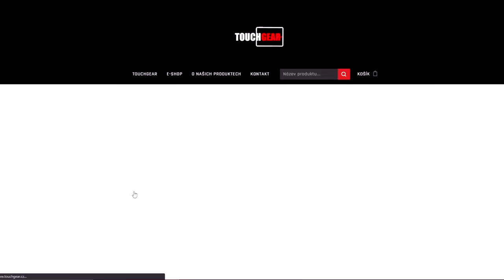SSS STŘEDA STRAŠNÝCH STROJŮ - Centurion Mk. I | WoT Blitz